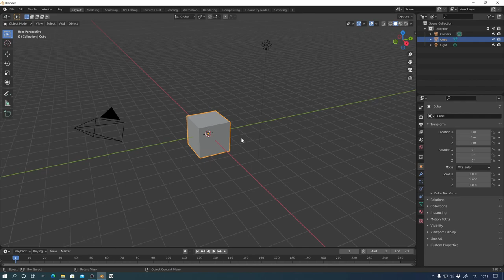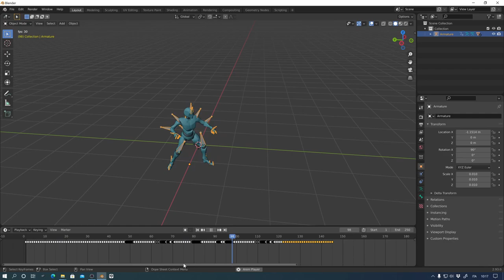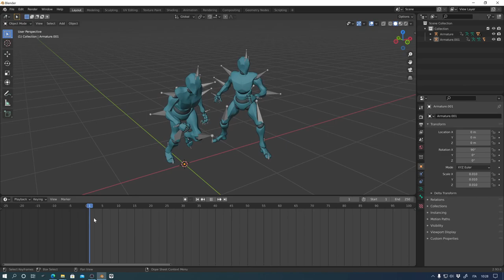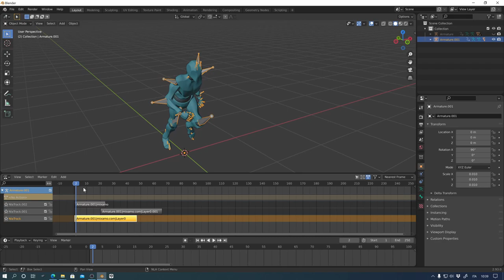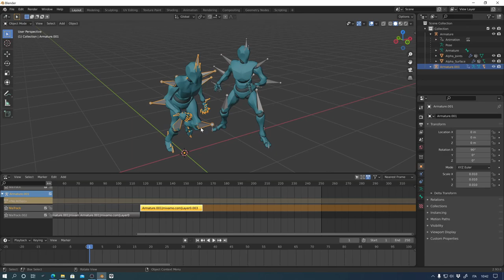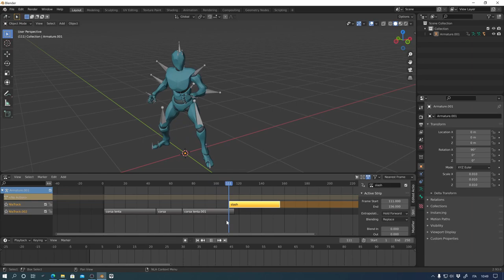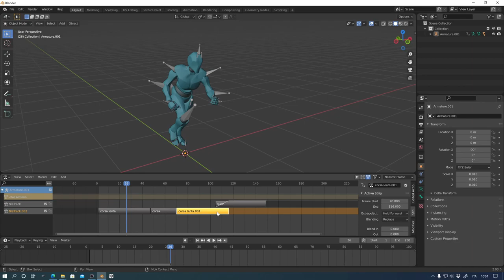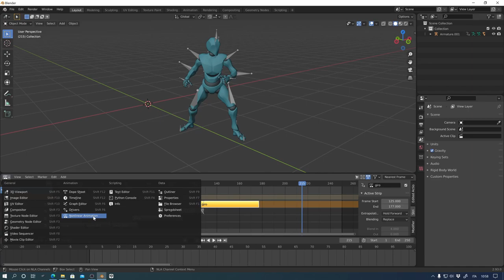Combinare le animazioni da Mixamo in Blender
Come fare a mettere insieme diverse animazioni di uno stesso personaggio? Mixamo è un servizio gratuito di Adobe che permette di accedere a diversi personaggi e ad una vasta libreria di movimenti animati in motion capture.
Impariamo a combinare più animazioni di seguito, usando il Non Linear Animation Editor e realizzare così coreografie più complesse.
Segui il mio canale per tutorial sul disegno tradizionale ed in 3D.